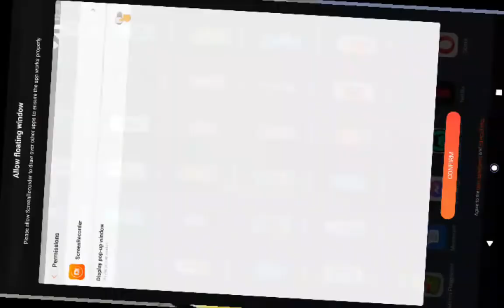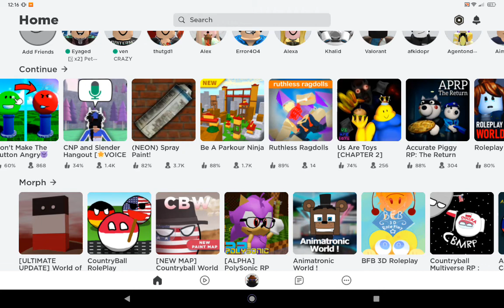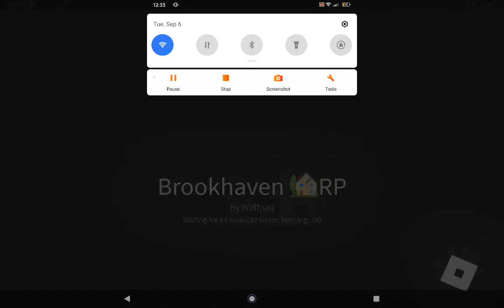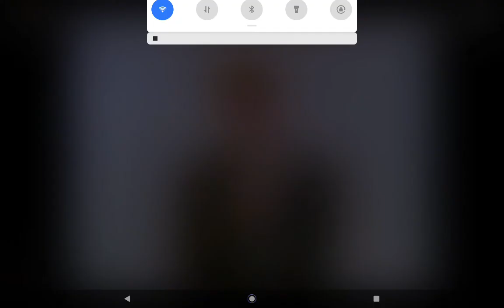work at pizza place